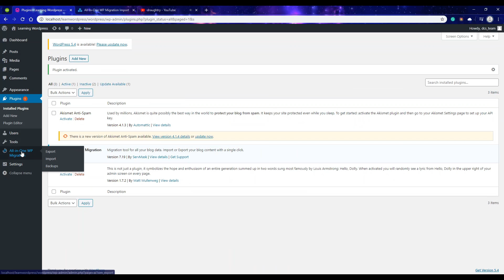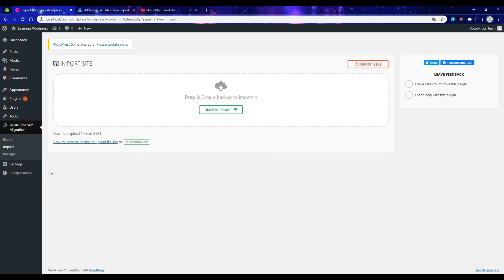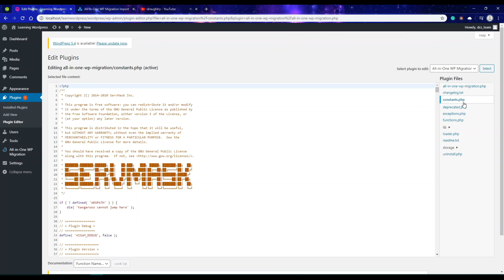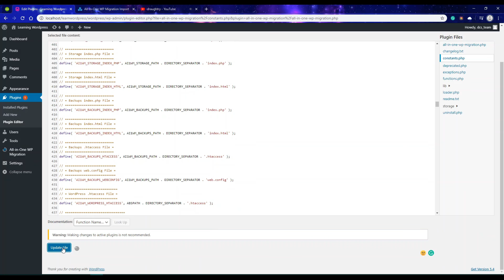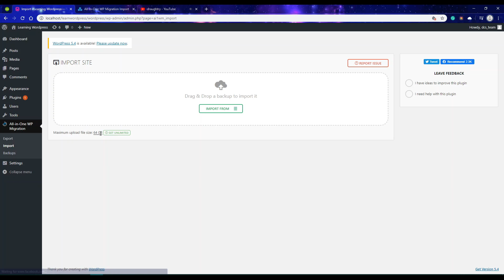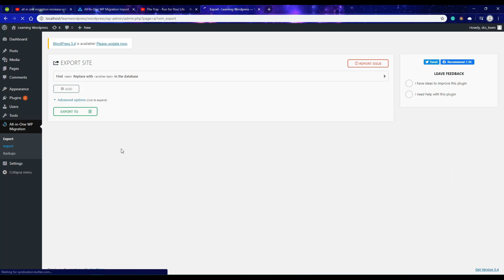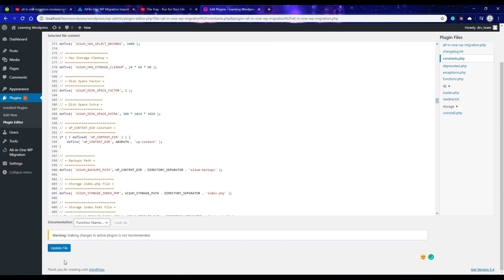Increase the upload limit for All in One WP Migration Plugin( Latest Version 7.19) 2020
In this tutorial, you will learn how to increase the upload limit for All-in-One WP Migration Plugin for free, which will remove the 2MB/512 MB upload limit and increase it.

Additional Information
If you ever need to increase the upload limit to more than what is shown in the video, simply increase the Size.

Increase the upload limit for All-in-One WP Migration Plugin
Steps in this tutorial:
Install 7.19 version of All-in-One WP Migration Plugin.
Activate Plugin.
Download All-in-one WP Migration Import Extension Plugin
Upload  to Wordpress and Activate Plugin
Open Plugin Editor.
Select Plugin.
Open Constants.php File
Edit Constants.php File
Save Changes
Test Settings

0.18 shows the editing of the bigger value in the code while 4.29 shows you that you are able to edit the smaller value in the code.

                                                                            NOTICE
Some people are having difficulties while some aren't.  If you are among the ones getting an error please to open and edit your .htaccess file by pasting the below code in the file , save and try your upload again.

To get a 10 GB limit

NB: Please remember to change the numbers to the values that you need. The php_value max_execution_time and php_value max_input_time values are in seconds and might need to be increased further if your internet connection is slow.